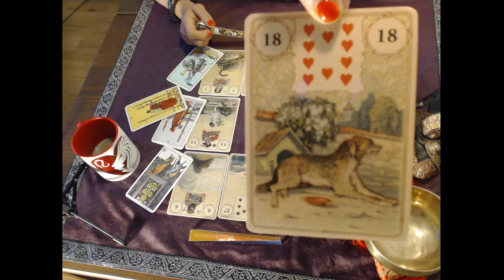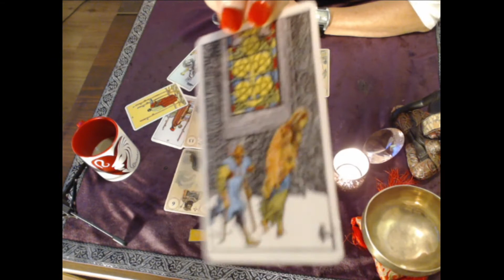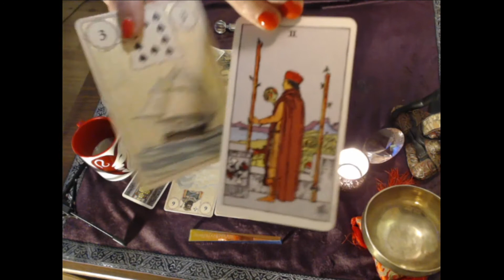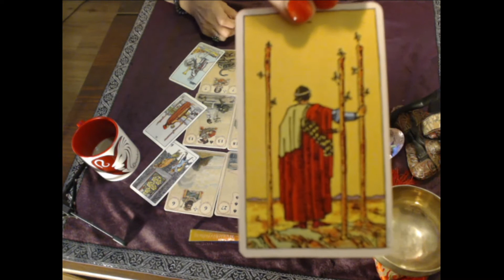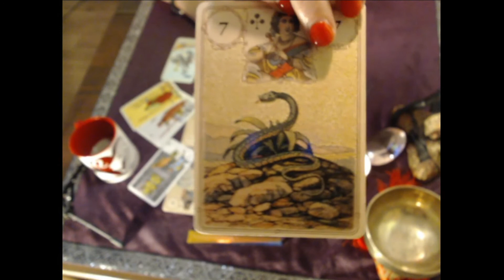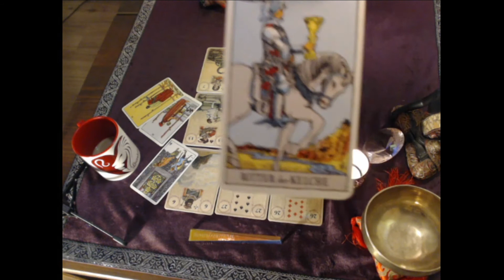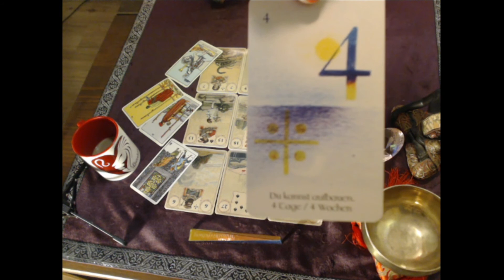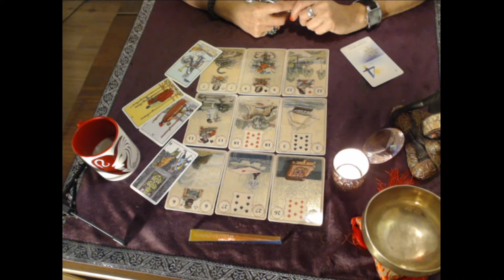Stier Mai 2021- Alles endet im Frieden!/Löwenherz Orakel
Dieses ist eine allgemeine Legung und bezieht sich auf die kollektiven Energien.
Du kannst aber musst nicht damit in Resonanz gehen.